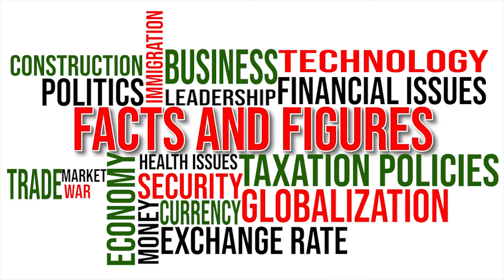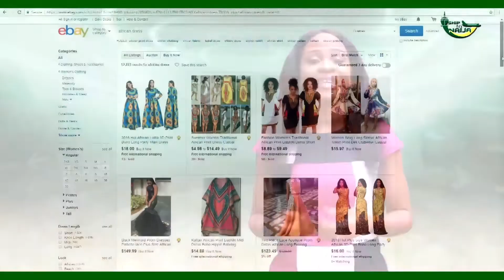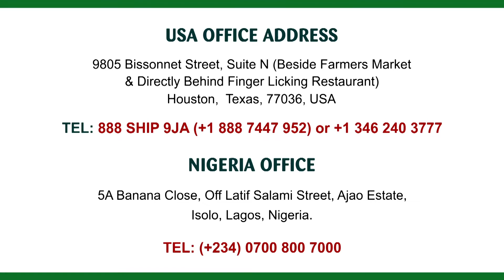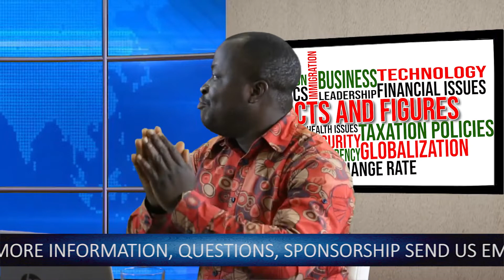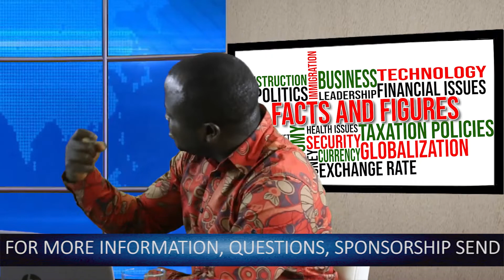Facts and Figures EP5 FinalCut